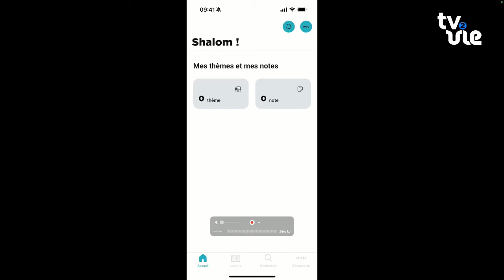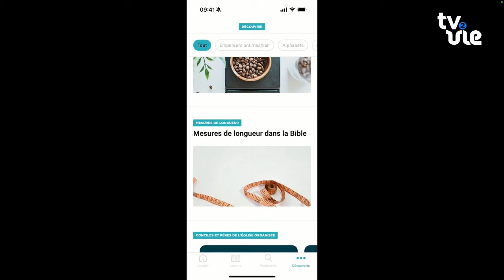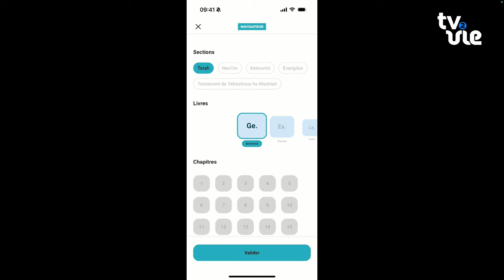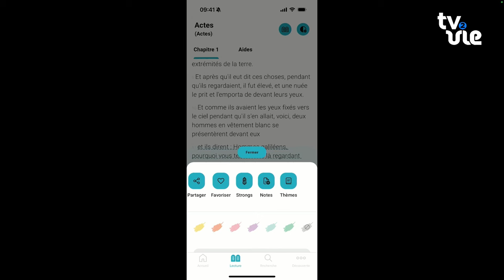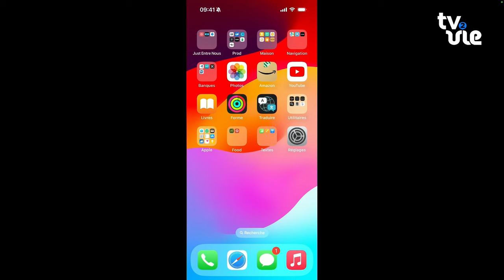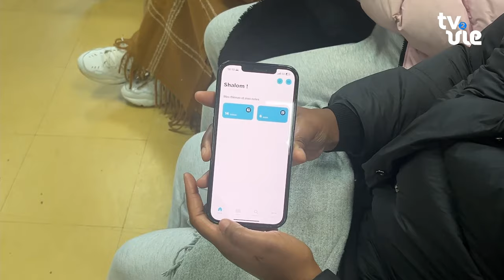Projet de construction d'un Centre Hospitalier à Madagascar (31/12/23)